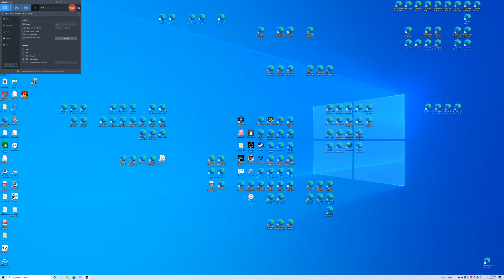The Many Canals Of Venice, Italy